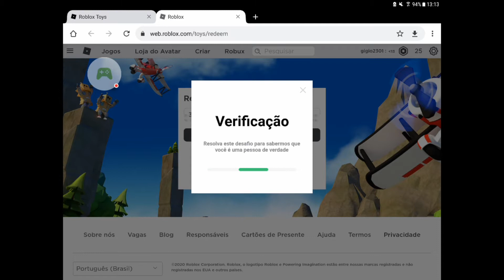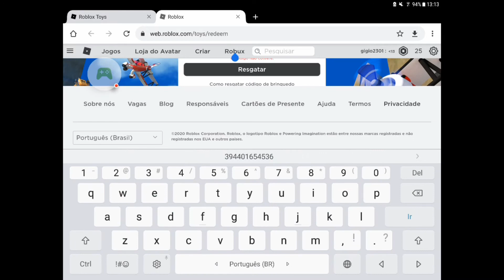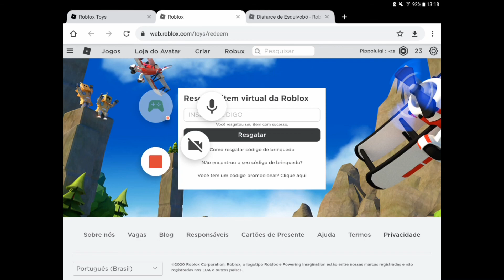Abrindo brinquedo surpresa do ROBLOX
Neste vídeo o Gigio e o Pippo abrem mais dois brinquedos surpresa do Roblox.